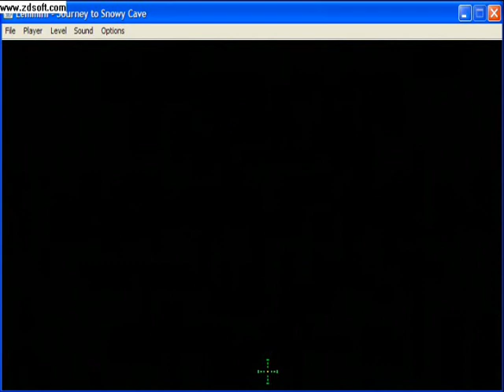oh no more christmas lemmings 2008 part 5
game play 5 of lemmings levels 19-22